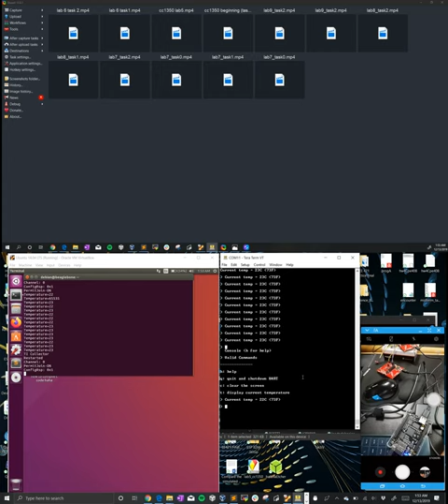Final Project Beaglebone Black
Interface a sensor (I2C/SPI/ADC) etc to the sensor node and transmit the data using TI-15.4 stack RF to the co-processor. The co-processor CC1350 interfaced to the BBB collects the data and the BBB displays or visualizes the data.